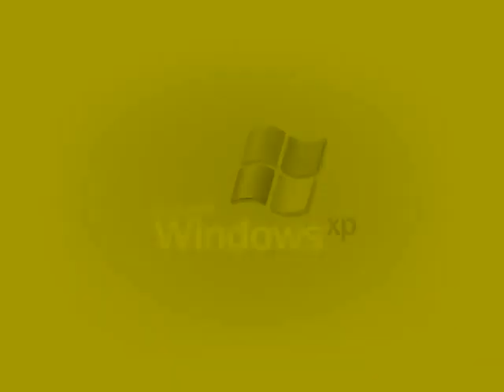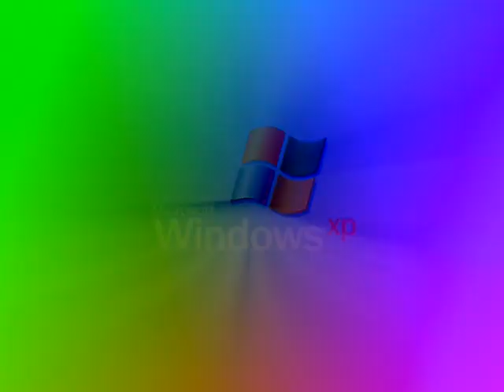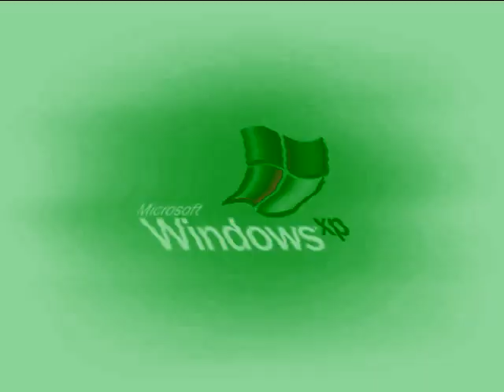Windows XP Animation Effects 10 (My Ninth Preview) (Fixed)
Made yesterday on ‎‎Monday, ‎January ‎6, ‎2020, ‏‎11:28:50 pm to 11:32:28 pm

Here is a compilation of Windows XP Animation effects with my eighth preview. Warning!: And the fifteenth and thirty effects will get louder as scare!

Vicious G-Major Noise    (1:23 - 1:29)
Heat Overload            (2:47 - 2:52)

A list of Sony Vegas Pro effects with links to tutorial video:

1 (0th). Neutral